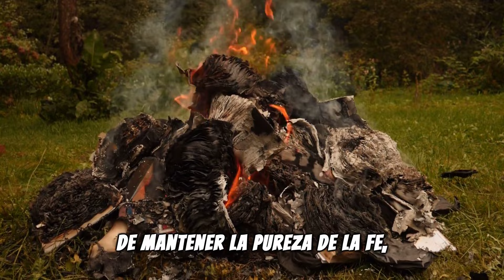HISTORIAS DE TERROR QUE NO TE DEJARÁN DORMIR